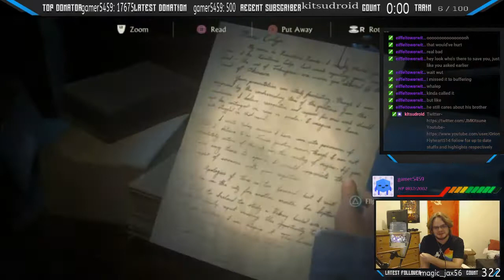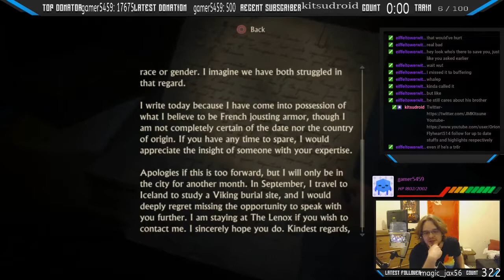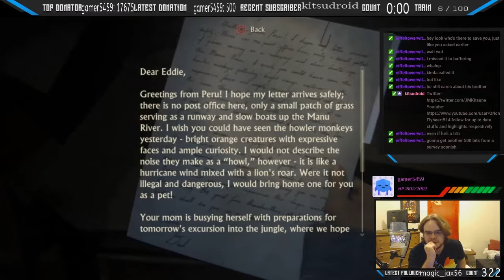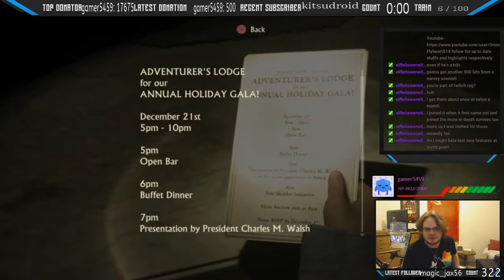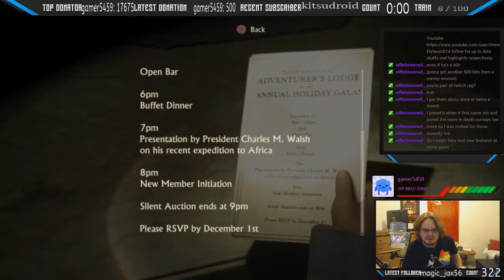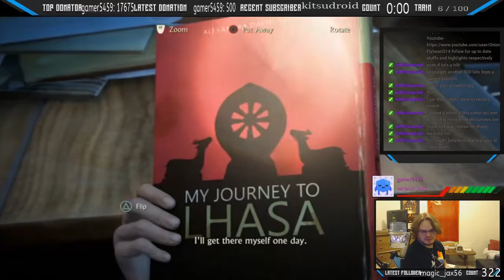JM Plays Uncharted 4 Ep 41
Uncharted 4: A Thief's End is an action-adventure game developed by Naughty Dog and published by Sony Computer Entertainment for PlayStation 4 in May 2016. Following Uncharted 3: Drake's Deception, it is the final Uncharted game to feature protagonist Nathan Drake (portrayed by Nolan North). Drake, retired from fortune hunting with his wife Elena, reunites with his estranged older brother Sam and longtime partner Sully to search for Captain Henry Avery's lost treasure.